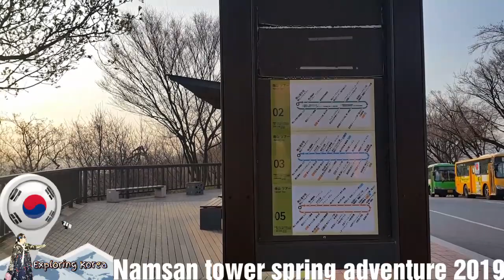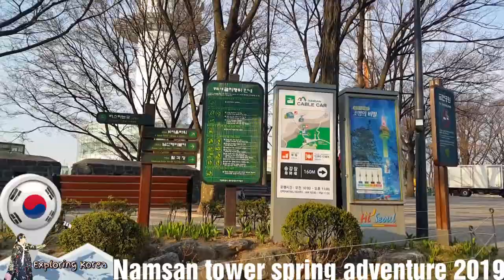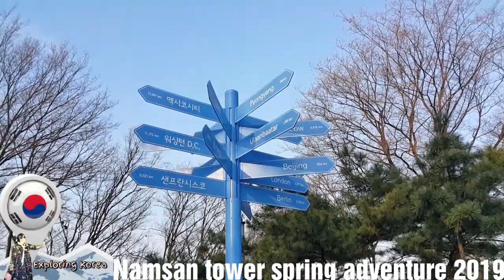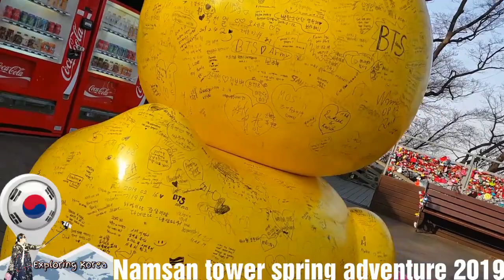남산서울타워 Namsan tower Seoul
My very early visit at Namsan tower Seoul.